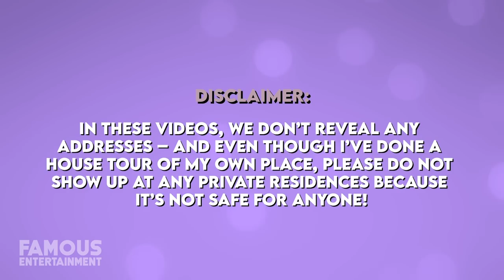Simon Cowell | House Tour | His $20 Million London Homes & More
Last year, it seems Simon Cowell was in the mood for cutting down his real estate portfolio. Only a month after selling his main mansion in Beverly Hills for $25 million, he ditched another 90210 estates in an off-market deal. While he let go of these homes, Simon still owns a sprawling $24 million mansion in Malibu as well as luxury properties in New York City and the UK. In this video, we’ll tour a few of Mr. Cowell’s homes, and with his impressive real estate, you don’t wanna miss this. We all got to know him as the brutally honest and entertaining judge of American Idol, Simon Cowell, but he’s so much more than that. He’s a TV personality who hails from England, an entrepreneur, entertainment manager, and record exec. Simon has found major success creating series like the X Factor and Got Talent franchises which he’s also judged on. This includes both The X Factor UK and the US, as well as America’s Got Talent from 2016 to the present. After Cowell was a record producer and talent scout in the 80s and 90s, he came to the public eye in 2001 as a judge on Pop Idol, a show that he successfully pitched alongside its creator, Simon Fuller. Since then, considering how well he’s done, he’s received awards for all of his major contributions to the entertainment industry.